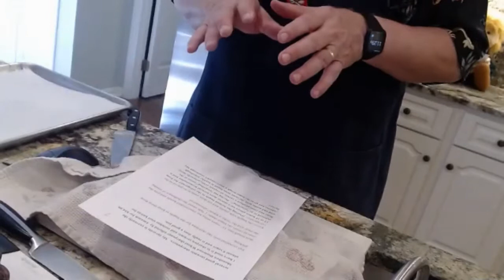Season 2.5ASC - All Saints Cooks - New York Bagels by Kerry Smith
All Saints Parish - Sunderland, Maryland

The Great Reveal…Archdeacon Chef Kerry Smith Cooks This Saturday!

If you haven’t experienced Kerry Smith’s tours de force you can’t imagine such a mélange of cooking talent, presentation skill, humor and sheer audacity! (Besides that, it’ll be nice to chat with Kerry again, or to meet him for the first time.

Formerly Deacon to our All Saints, and Archdeacon of the Diocese of Maryland, not to mention chef and proprietor of the best cooking store in Annapolis (the Cooks Revenge), Kerry will provide a collage of culinary tips and bagel lore throughout his demonstration of “domestic bagelry” (the art of making a genuine New York bagel in your own kitchen.

New York Style Bagels
Makes 8 Bagels
Ingredients:
4 cups high gluten flour (I use bread flour)
1 tablespoon barley malt syrup or powder (I have found at grocery store, natural foods store or at
2 teaspoons salt
1 ½ teaspoons active dry yeast
1 ¼ cups lukewarm water (80 degrees)
½ cup honey (divided)
3 tablespoons cornmeal for dusting proofing sheet
Parchment paper for lining baking sheet

Directions:
Part I: Forming the Bagels
1. Mix flour, salt and barley malt in the bowl of a stand mixer with a dough hook.
2. Add yeast, water and ¼ cup honey and mix at lowest speed for about 4 minutes until dough starts coming together.
3. When dough seems to be coming together, increase speed to next speed and continue mixing until dough is smooth and stiff, 8 to 10 minutes.
4. turn dough on a work surface and divide into 8 equal portions. Roll dough pieces into balls and cover with a towel or plastic wrap to rest for 5 minutes.
5. After 5 minutes, roll each dough ball into an 11 inch rope using your outstretched palms.
6. Overlap the ends of the rope about 1 ½ inches and pinch the entire overlapped area firmly together (you can dampen the slightly if they won’t stick together.
7. Place your fingers through the dough loop on top of the overlap and roll several times to seal the seam.
8. Place completed dough rings on a cornmeal-dusted baking sheet, cover tightly with plastic wrap, and refrigerate for 12-18 hours.

Part II: Baking
1. About 20 minutes before baking, remove the dough rings from the refrigerator and remove the plastic wrap. Place the oven rack in the center of the oven and turn the oven to 450 degrees.
2. Fill a large pan (I use a dutch oven) with 3 inches of water and bring to a boil. When it is beginning to boil, add the remaining ¼ cup of honey and stir slightly. Next using a slotted spoon, mesh spoon or spider strainer drop 3 or 4 dough rings into the boiling water stirring and submerging them until they are slightly puffed, 30 to 50 seconds.
3. At the end of the 30 to 50 seconds, take them out with the spoon or strainer and place them on a wire rack to drain. ( side marked by wire rack down)
[If you want to top them with seeds such as sesame seeds, poppy seeds or anything else, place ½ cup to a cup of the seeds in shallow bowl and dunk the warm, wet bagel into the bowl just as they come out of the boiling water, then put on the wire rack to drain]
4. Transfer drained bagels, rough side down, to a parchment paper lined baking sheet leaving enough space for each bagel to expand slightly as it bakes.
5. Bake until golden brown and crispy, 14-15 minutes.
6. Use tongs to remove the bagels from the baking sheet and place them on the wire rack to cool.
7. CAREFULLY slice (if desired) and serve with butter or a schmear of cream cheese. Then bite-in and enjoy!